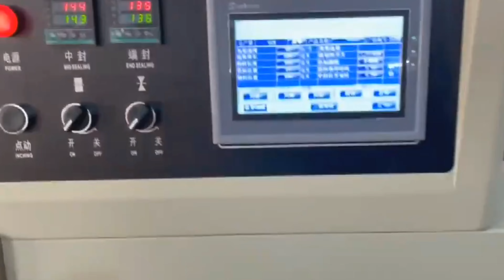disposable paper cups flow wrapper pillow pack equipment